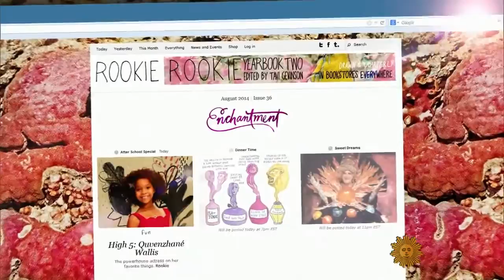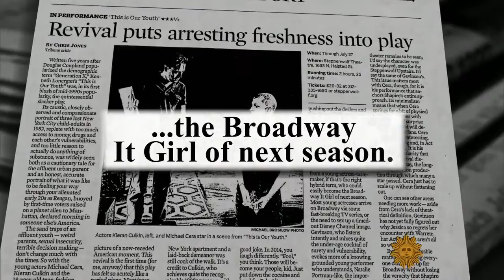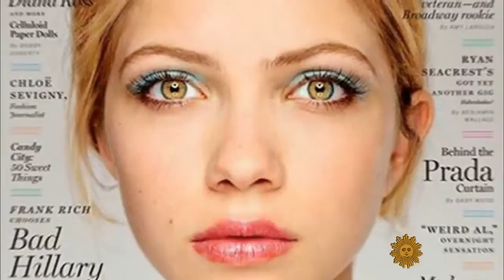Introducing Tavi Gevinson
She's been called one of the most influential 18-year-olds in America. Don't know Tavi Gevinson? You're about to. The fashion blogger and editor-in-chief of the online magazine Rookie is now opening on Broadway, in the Steppenwolf production of This Is Our Youth. Anthony Mason reports.